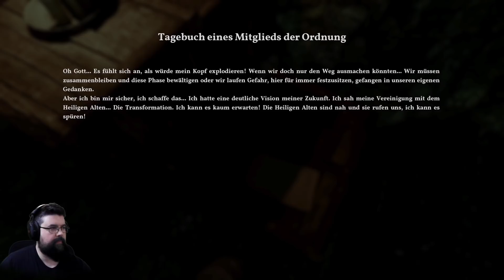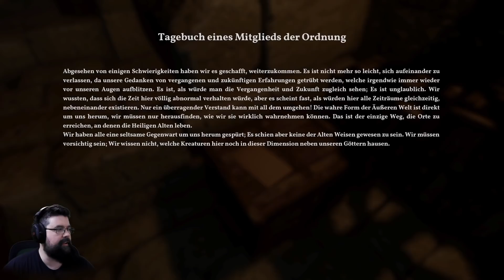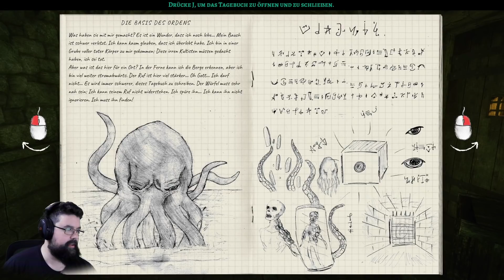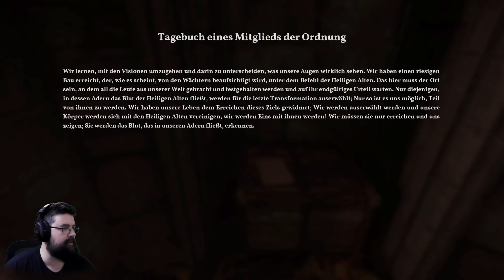The Alien Cube #07 - Kosmischer Horror | Finale (Facecam Gameplay Deutsch Bruugar)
The Alien Cube Gameplay Deutsch Bruugar

Vielen lieben Dank an meine KanalunterstützerInnen:

Amaterasu Heart
Amaya Neko
Amyintheshadows
Annie Nakashima
Aphrobyte
Archaon
Arni1407
Bea Harzkauz
Bienchen Maya
chrisperator
Christian Schantin
Cindy H
D. Cay
DeathCat
Desteny Rock
Dinok XIX
DonChris
EiTobi 1337
ElsbethMurdelizer
Encore90
Erasion Kurane
Florian Schimpfößl
Fritz1574
Gandy303
Glühwürmchen
goldfish1985
Greentiger B
Hermansky
Hero Leipzig
Icerain87
Imbärator
Jewel Bug
Kaiser Kantus
Karuso
Klein LiZ
KupferFuchs
Leon der Meddler
Licht krieger
Lucaria32
manoo2k
Maurice Mz
Metal Dragoner X
Michael Macfarlane
Mirco Müller
Mister NumDos
neochaos
neodaos
Neyla
nix da
Okami Amaterasu
Pad Kadi
Patrick Koller
Pia Auteried
poison ivy
Pypes Mustang
rainer kempkes
Rayk Boretzki
RedCarGuy
Reidoa
Reilion Donevan
RexBiest
Rufus Platus
Sascha Rizmal
ScarecrowAsylum
Schattenmonster
Sebastian HH
Segojan Fantan
Simon Kaiser
SkyeDeva DN
Sören's Sky Show
Spargelsan 18
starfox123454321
Stephanie Gneißl
Superperforator2008
Tabär
Tanta
The Phinex
TheEchoreader
torferde
TwDMrWayne
Überlebenskünstler
Udo Crnjak
Vanilladog
Viginox
W4nT4n
Wolfgang Scholz
Wort und Spiele
wutsli
xRoCC
Yeesha
Zettex94